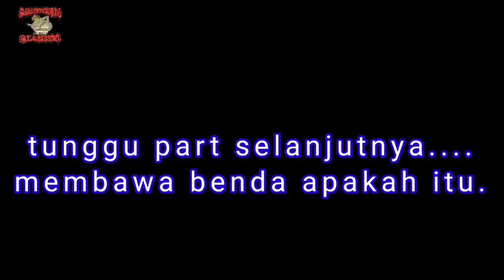lucunya mediator ini di muara sp 5 part 2